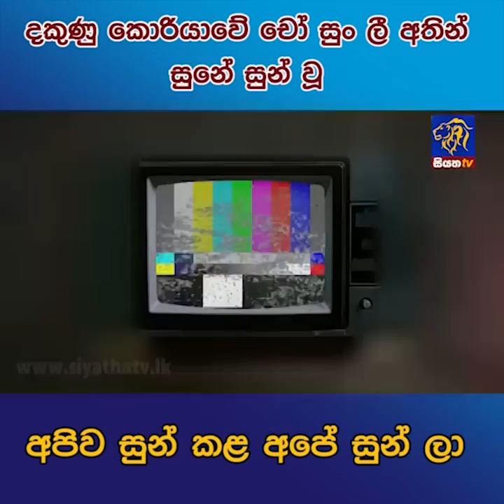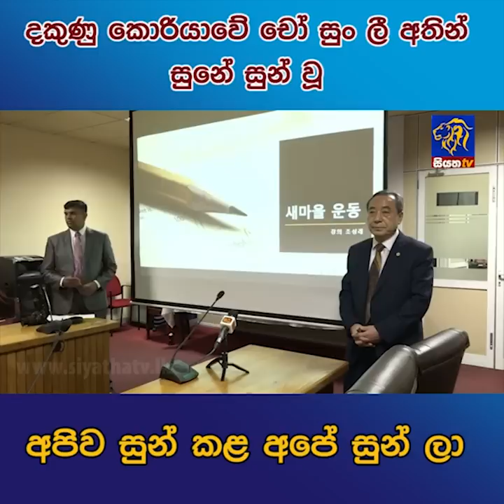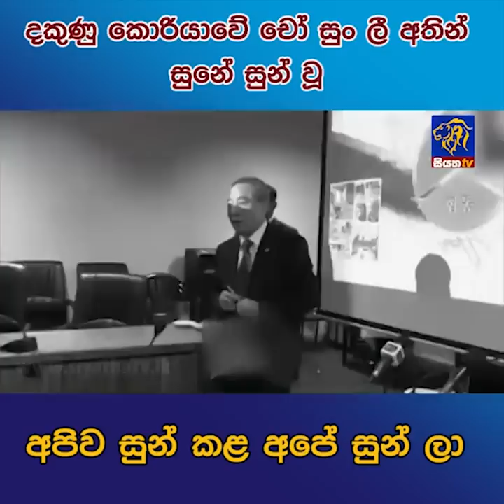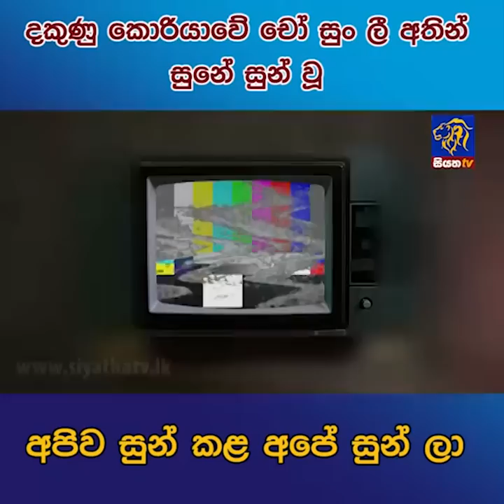දකුණු කොරියාවේ චෝ සුං ලී අතින් සුනේ සුන් වූ අපිව සුන් කළ අපේ සුන් ලා | Siyatha News